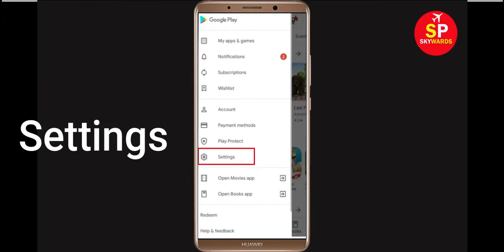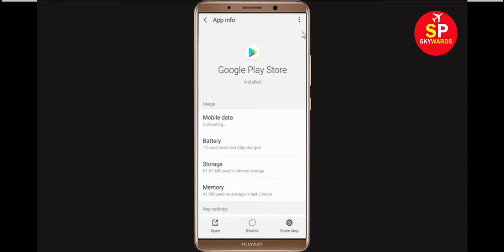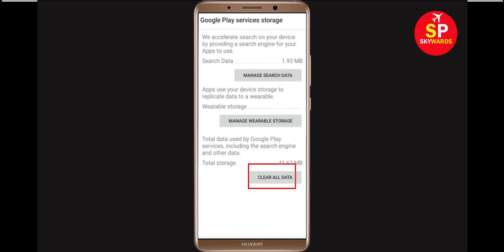Fix Can't Install Badland Brawl App Error On Google Play Store in Android - Fix Can't Download App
How to Solve/Fix Can't Install Badland Brawl App Error On Google Play Store in Android & Ios Phone - Fix Can't Download Google Play Store Error